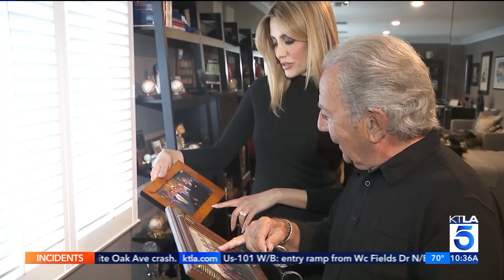KTLA Armenian Heritage Month - Steve Papazian profile